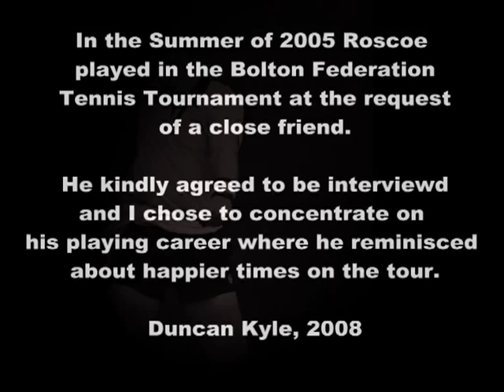Roscoe Tanner Interview Part One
An interview with the former 1970's and 1980's tennis star, Roscoe Tanner. Filmed in 2005 at the Bolton Federation Tennis tournament. Interviewed by Duncan Kyle